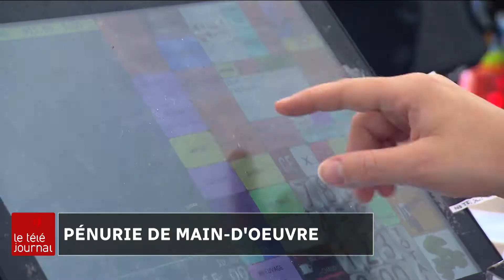La pâtisserie-boulangerie Marie 4 poches frappée par la rareté de main-d'oeuvre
La pâtisserie-boulangerie Marie 4 poches à Sainte-Anne-des-Monts a le vent dans les voiles, mais elle se bute à une importante pénurie de main-d'oeuvre. Charles Alexandre Tisseyre a rencontré Marie-Ève St-Laurent et Marie-Andrée St-Pierre pour en parler.